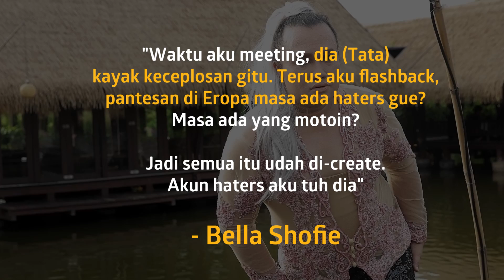Bella Shofie Sebut Tata Liem Adalah Admin Akun Hatersnya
KAPANLAGI.COM - KLovers,
Bella Shofie memilih meninggalkan dunia entertainment usai menikah dengan pengusaha Daniel Rigan. Memilih menjadi desainer, Bella ungkap jika dirinya di masa lalu penuh dengan kepalsuan yang sudah 'di-create manja' oleh sang manajer. Benarkah Tata Liem adalah admin akun haters Bella Shofie?